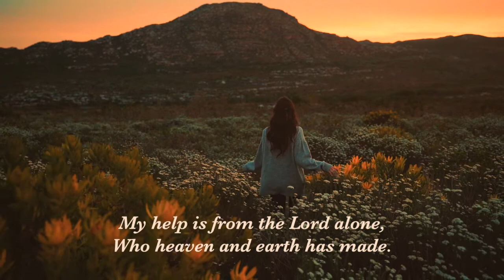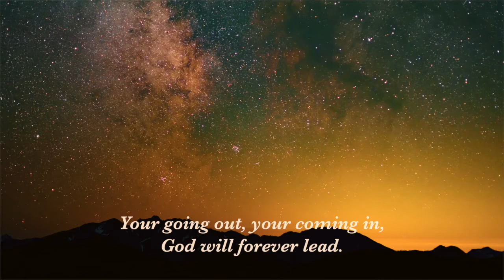I to the Hills Will Lift My Eyes - Psalm 121 (DUNDEE)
We here at the Southern Illinois Symphonette are surrounded by the prairies of the Land of Lincoln, but when I'm in the Piedmont of South Carolina or somewhere in the American West, I often think of Psalm 121:
" I will lift up mine eyes unto the hills, from whence cometh my help.
  My help cometh from the Lord, which made heaven and earth."

This hymn tune is Dundee. Stock footage is from Pexels.